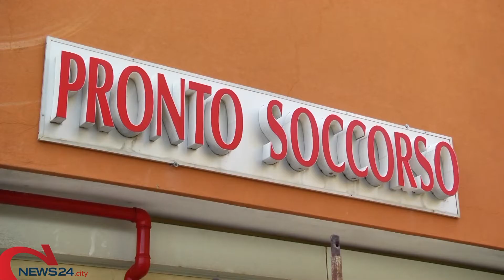BAT | Coronavirus: 11 nuovi casi di positività nella Bat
Salgono ad oltre 170 i contagi da inizio agosto